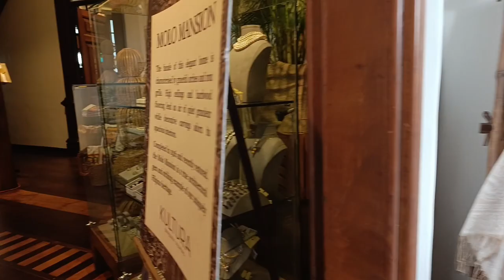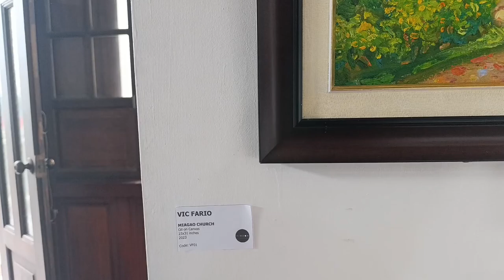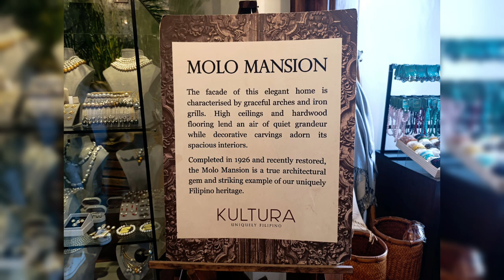MOLO CHURCH x MOLO MANSION plus the Famous PANCIT MOLO !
MOLO CHURCH and MOLO MANSION visit for our wedding anniversary.♥️

MOLO CHURCH

The Santa Ana Parish Church, commonly known as Molo Church, is a neogothic Roman Catholic church located in the district of Molo in Iloilo City, Iloilo, in the Philippines. The church is recognized as "the women's church" or "the feminist church" because it only features images of female saints inside, including Saint Anne, the patron saint of Molo. The National Historical Institute declared it a national landmark in 1992.

MOLO Mansion

The Molo Mansion, also known as the Yusay-Consing Mansion, is one of the most outstanding historical homes in the Philippines. Among its most notable features are its high ceilings, Neoclassical balustrades, and decorative carvings. It stands across the town plaza and St. Anne Parish Church in the Molo district. The mansion was constructed in the 1920s and was first occupied by Dona Petra Lacson, who married Estanislao Yusay, Manila's judge of the Court of First Instance at the time. They eventually welcomed ten children together.

After the family moved out of the mansion, former Iloilo governor Timoteo Consing Sr. lived in the house. Over the years, the house also hosted two Philippine Presidents, Manuel L. Quezon and Sergio Osmena, during their official trips to Iloilo. Unfortunately, the house was neglected years after but was restored by a private company after it was bought from the Consing family in 2014. Since its restoration, the mansion has been turned into a heritage museum with a souvenir shop that sells local products and delicacies as well.